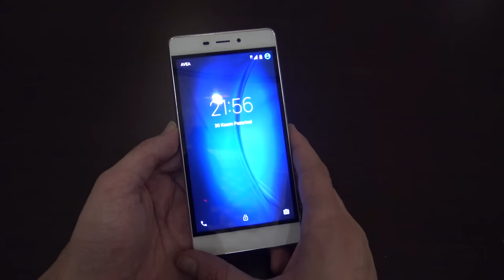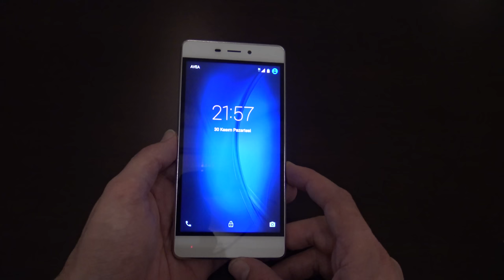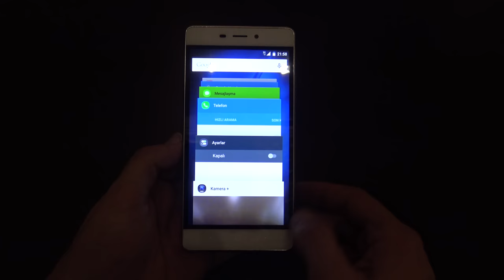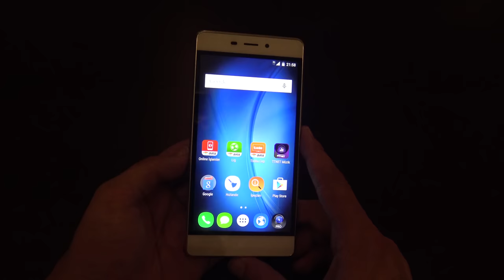Türk Telekom TT175 Ön İnceleme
Türk Telekom'un 175. yılını özel olarak hazırladığı ve Türk Telekom markalı ilk akıllı telefon olma özelliğini taşıyan akıllı telefonu Türk Telekom TT175 isimli telefon tanıtıldı.

5.5 inç boyutlu ekranda Ful HD ekran çözünürlüğü sunan telefonda, MeditaTek yapımı MT6735 işlemcisi yer alıyor. Bu işlemci 8 çekirdekte 1.3 Ghz saat frekans hızı sunmakta.

2 GB RAM ve 16 GB dahili hafıza ile gelen telefonda, MicroSD kart girişi de yer alıyor.

Android 5.1 işletim sistemine yer verilen telefon, ilerleyen dönem içinde Android 6.0 Marshmallow güncellemesi de alacak.

Telefon arka yüzünde 13 MP, ön yüzünde ise 5 MP kamera yer alıyor. 3000 mah kapasiteli bataryaya sahip olan telefon, sahip olduğu parmak izi okuyucusu ile operatör telefonları arasında bu açıdan bir ilk olma özelliği taşıyor.

3 Aralık'tan itibaren satışa çıkacak olan telefonun satış fiyatı 899 TL olacak.

Detaylı incelemeyi cihaz elimize ulaştıktan sonra yapacağız.

Bu içerikleri de izleyebilirsiniz:

İncelemeler

Röportajlar

Nasıl yapılır?

Kutudan çıkıyor

Otomobil

Oyun inceleme